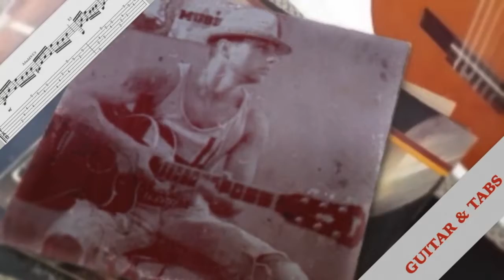Tutorial chitarra: ANIMA FRAGILE - Vasco Rossi (con TAB)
Tutorial su Anima fragile di Vasco Rossi reinterpretata con la chitarra acustica.